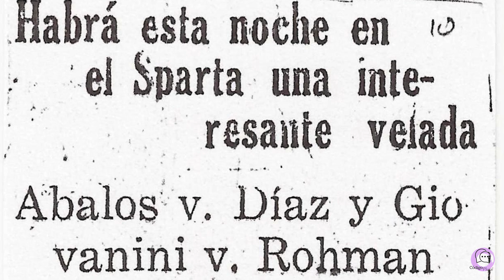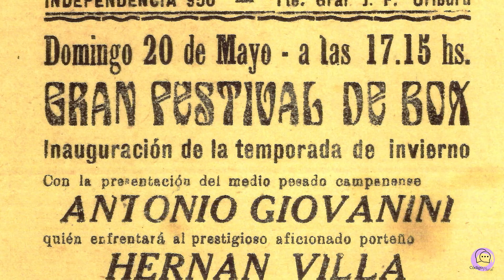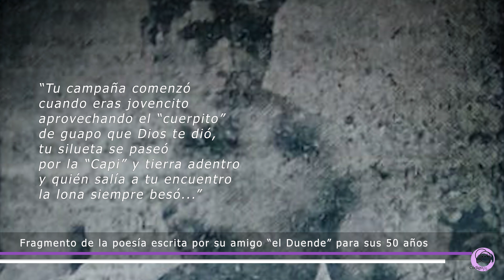"La Necrópolis Municipal: Las historias que no mueren": Antonio Degiovannini "El Ómnibus de Sparta"'